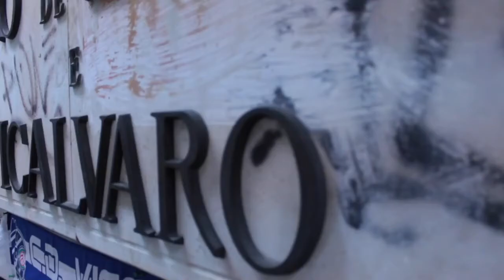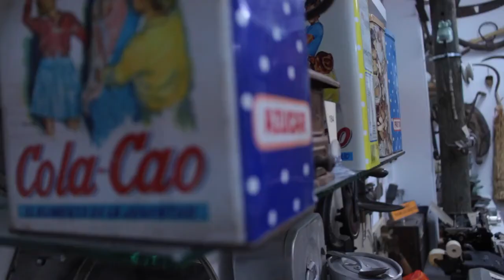Entrevista a Valentin González en Marzo de 2018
La labor del museo no se entiende sin el trabajo de los vecinos.